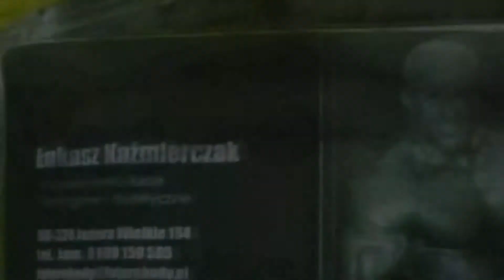Trening #154 - BICEPS, TRICEPS